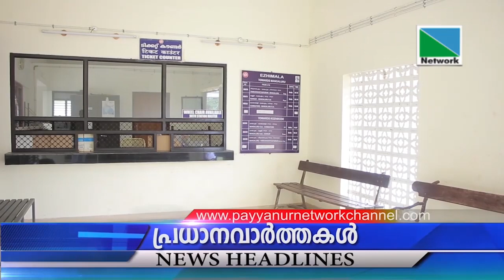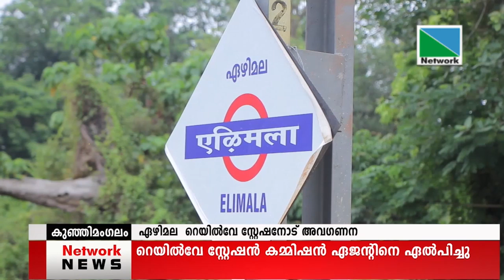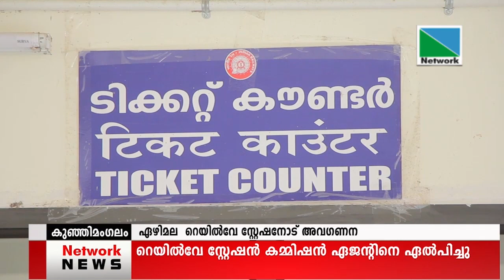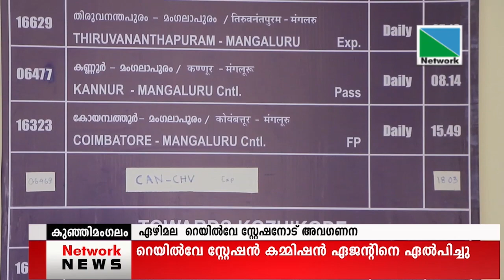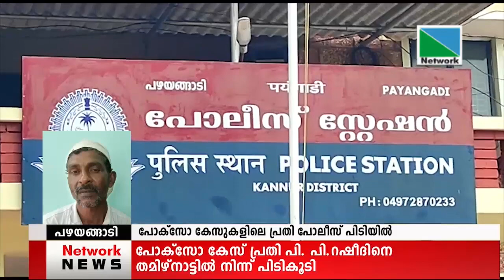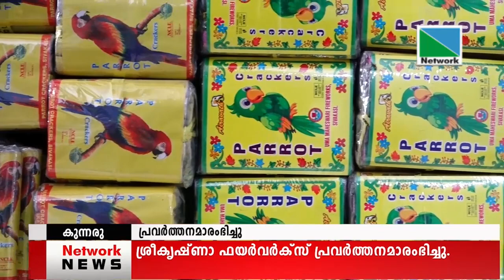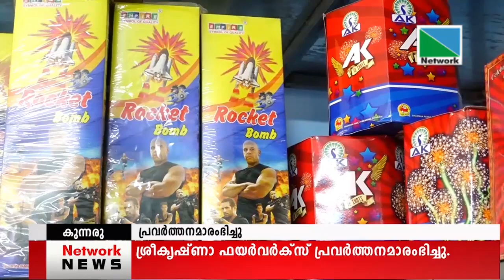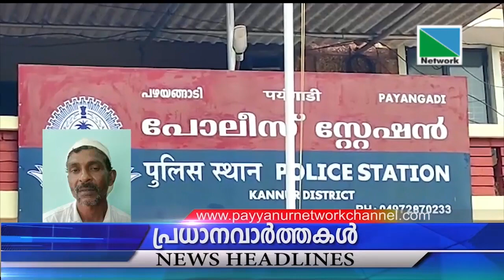12 APRIL 2022